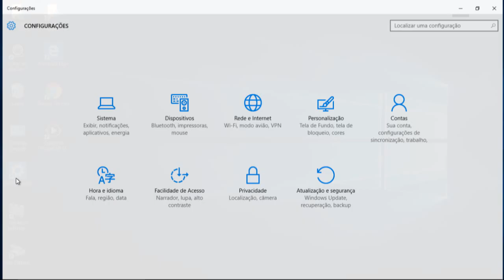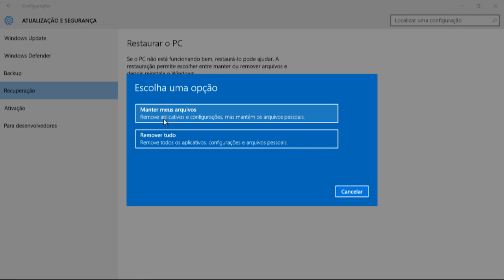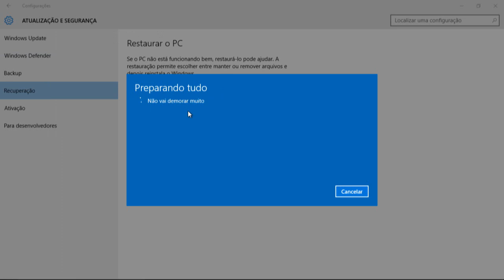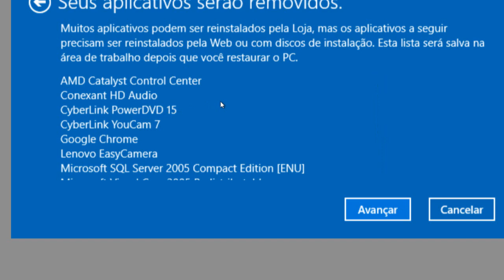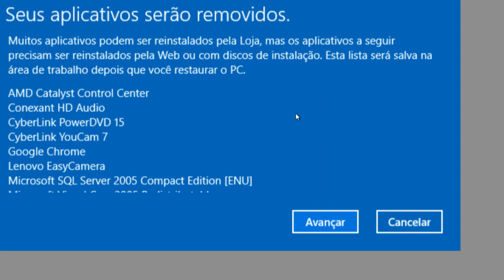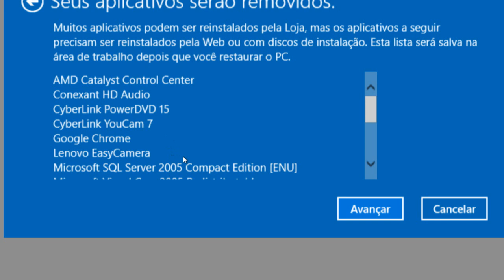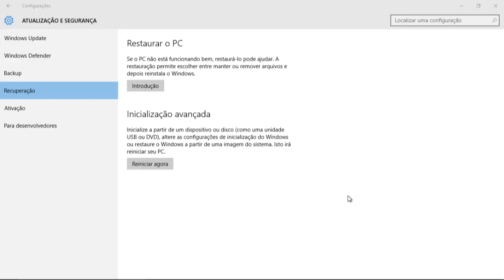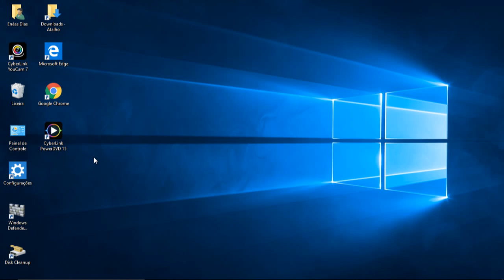Como fazer a formatação avançada do computador